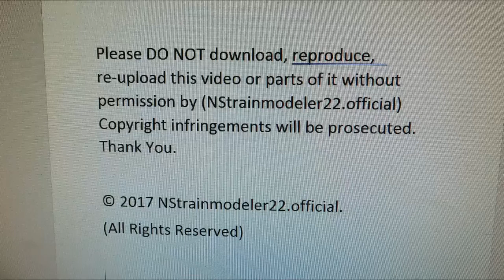Trains Photos From 2017